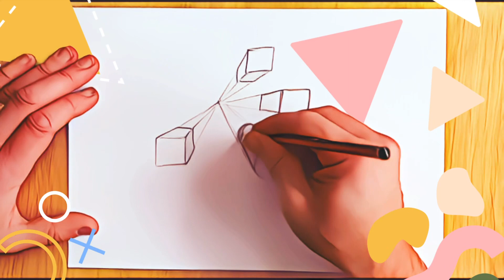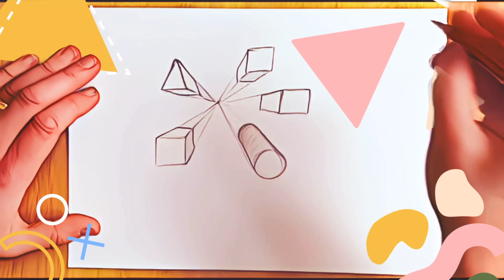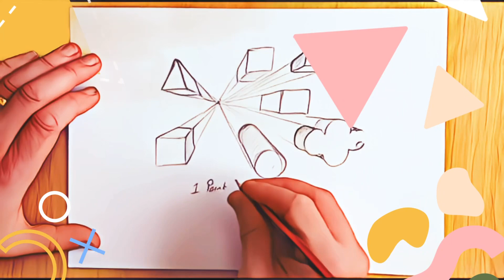One Point Perspective Drawing. How to draw basic shapes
A one point perspective demo. How to draw simple shapes to make them look three dimensional. Quick, easy drawing technique.